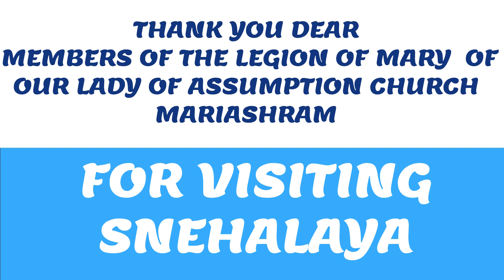MEMBERS OF THE LEGION OF MARY OF OUR LADY OF ASSUMPTION CHURCH MARIASHRAM VISITED SNEHALAYA